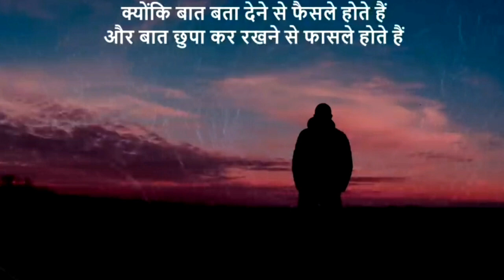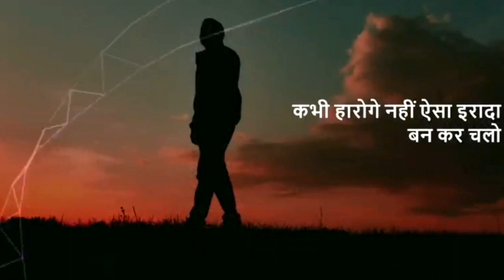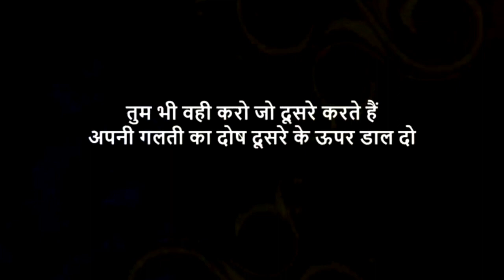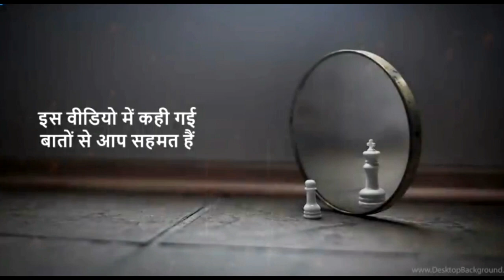दुनिया का सबसे ताकतवर मोटिवेश | motivational video 2020.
1. Like this video if you like it. 👍👍👍

😇😇Thanks friends for your love and support🙃🙃